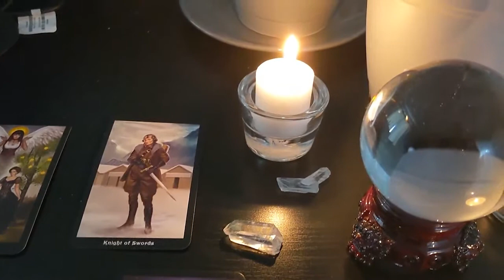Besom Stang and Sword Book Review and Info About A Vendor Event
A Book Review of Besom Stang and Sword. This book absolutely blew me away. I loved from cover to cover as it brings the traditional practices of magic into a modern light. You will gain so much knowledge as a seasoned or new practitioner without the idea of religious insight. Pair this book with The Secret Keys of Conjure by Chas Bogan and you've got a pretty solid reference library in two publications.

Links to these publications are included below.